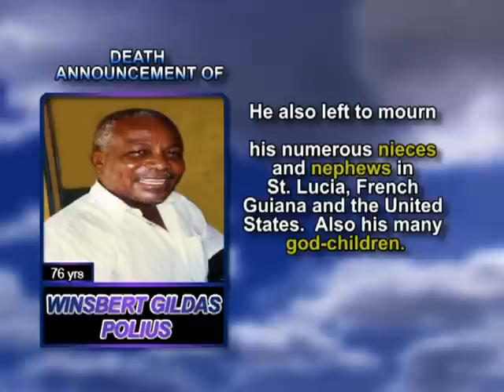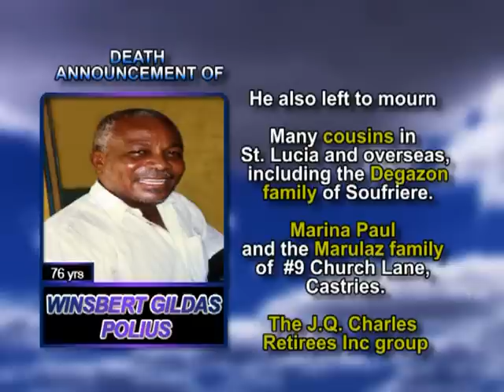Winsbert Gildas Polius long